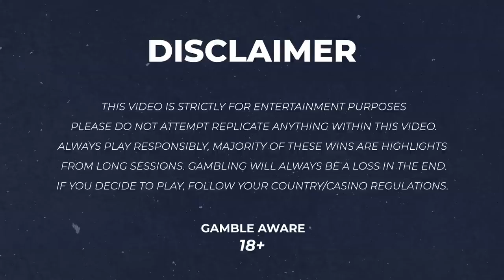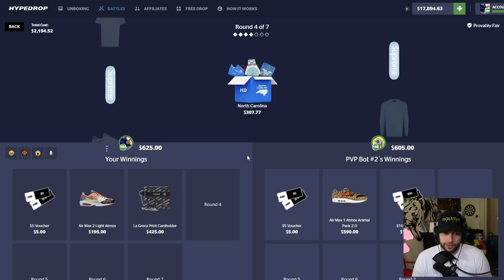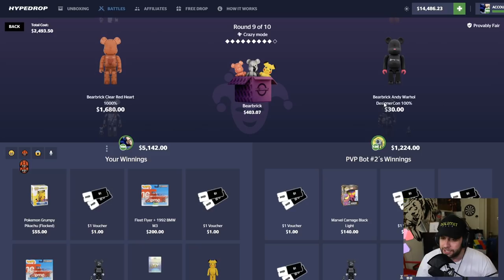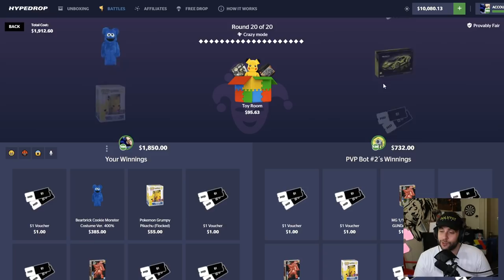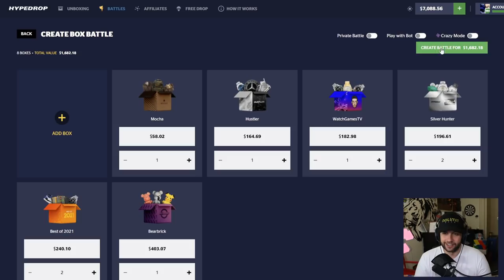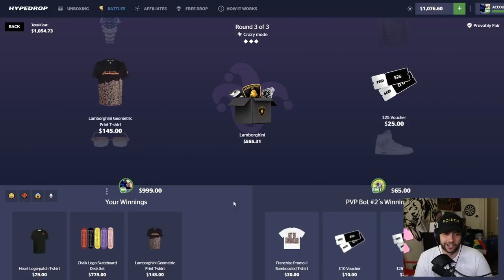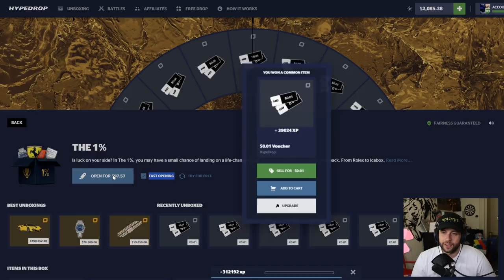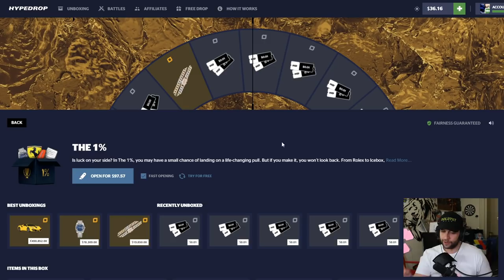I let my FAN SPEND my $20,000 & a $15,000 FINANCE TYCOON CASE!? (Hypedrop)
We are back on Hypedrop & in this video we let a fan spend my $20,000 and keep 25% of it for himself! We pulled HUGE profit and a dope Omega watch, I hope you guys enjoy this video!

Send me stuff:

P/O Box:
WatchGamesTV
Suite # 1257
3-1750 The Queensway